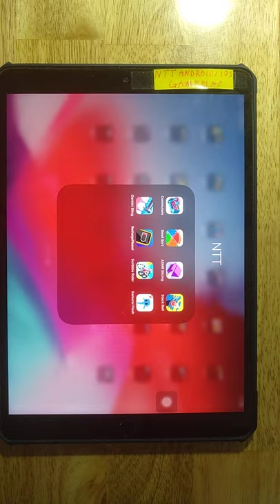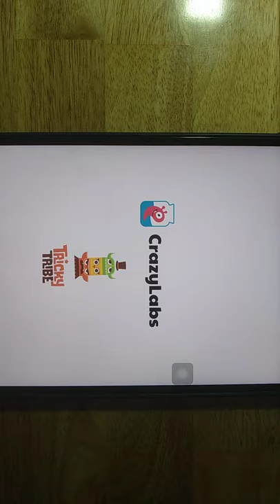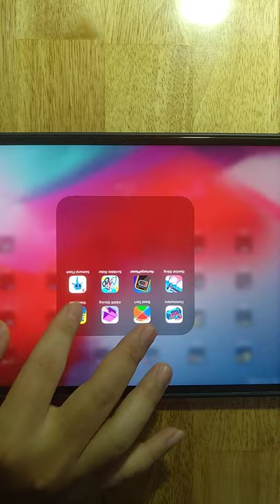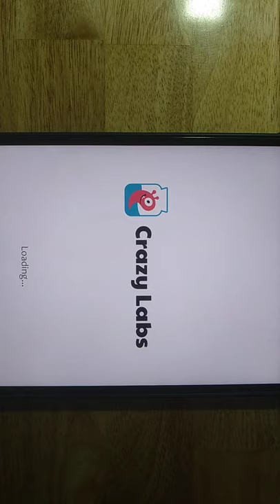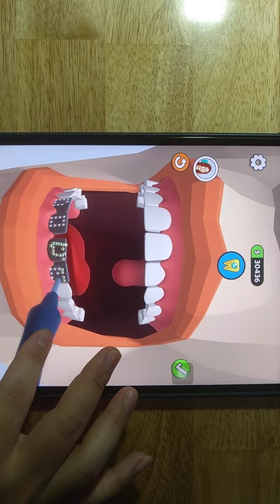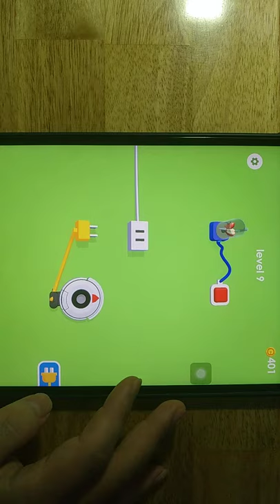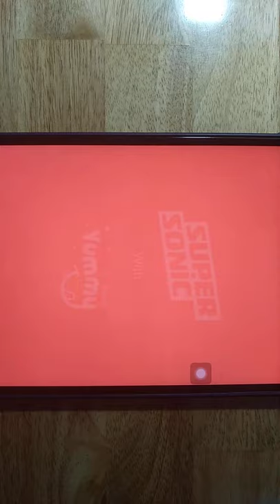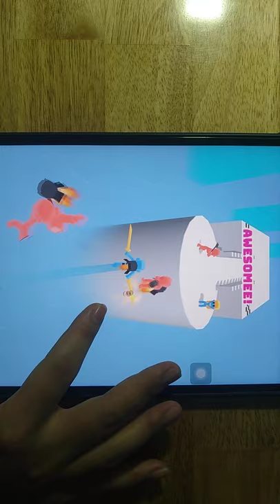Perfect Makeup 3D,FootClinic,Food Games 3D,Swing Loops,Fix The Item,Tile Master,Agent Action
Perfect Makeup 3D,FootClinic,Food Games 3D,Swing Loops,Fix The Item,Tile Master,Agent Action,NoOneEscape

Android GamePlay
iOS GamePlay
iPad GamePlay
GamePlay Walkthrough